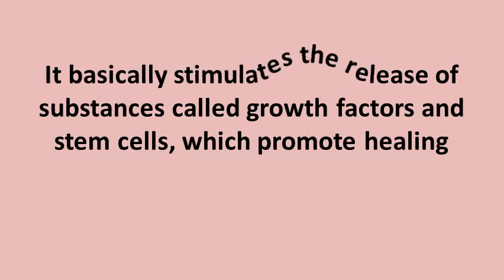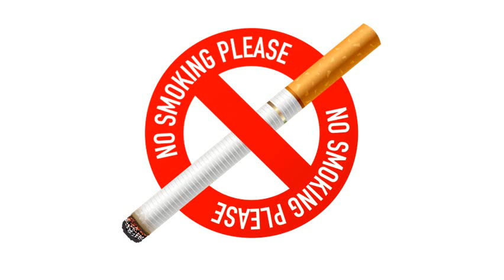Why You Shouldn't Smoke in a Hyperbaric Oxygen Chamber!!!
Learn Why it's not a good idea to smoke in a Hyperbaric Oxygen Chamber - Unbelievable.
Chinese man blows up Hyperbaric Chamber by smoking a cigarette.

Definition

 Hyperbaric oxygen therapy involves placing a patient or injured in an enclosure under pressure and administer oxygen through an inhaler.

 The patient is placed in a waterproof case that one will gradually pressurize up to the internal pressure that is greater than the atmospheric pressure which results on the one hand a gas volume reduction (increased barometric pressure) and on the other hand an increase of the partial pressure of oxygen (oxygen inhalation higher pressure).

 Hyperbaric oxygen therapy allows to influence tissue ischemia whatever the cause: vascular, traumatic, toxic, or infectious, with a significant rise in the partial pressure of oxygen.